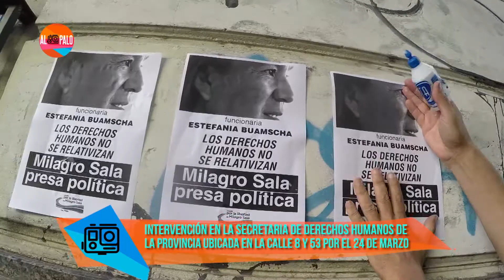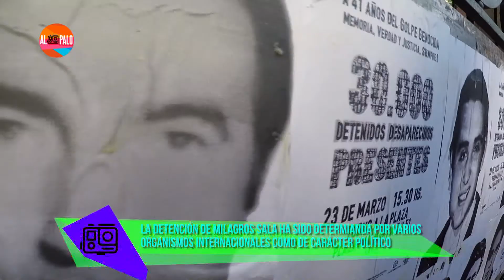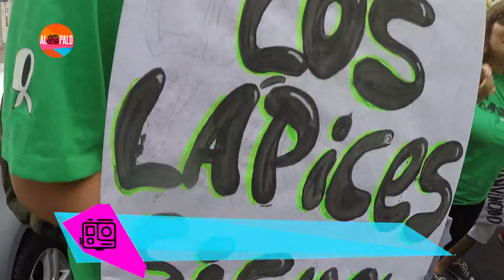Al Palo- Marcha del 24 marzo de 2017 Bloque 2